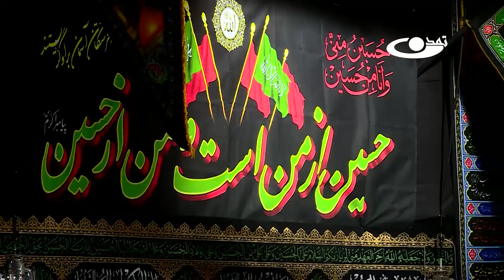گلی گم کرده ام قاری محمد جواد اکبری از حسینیه افشار دارالامان محرم 1396 کابل تلویزیون تمدن 13